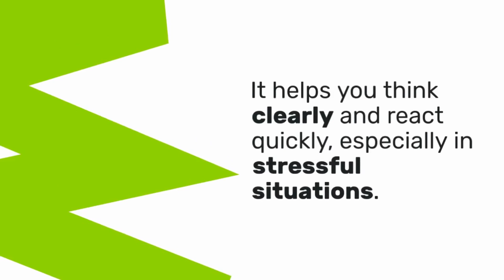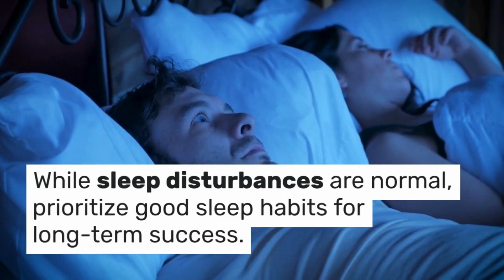Not Enough Sleep? This Video Can Help You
Sleep deprivation has become increasingly prevalent in modern society, with significant implications for various aspects of health and well-being. In recent years, research has revealed a strong connection between sleep and weight management. This article explores the impact of sleep deprivation on weight loss efforts, highlighting four key points to consider.

1. Impaired Hormonal Regulation:
Sleep deprivation disrupts the delicate balance of hormones involved in appetite regulation. The hormone leptin, responsible for suppressing appetite, decreases with inadequate sleep, while ghrelin, a hormone that stimulates hunger, increases. As a result, individuals experience heightened cravings for calorie-dense, unhealthy foods, leading to poor dietary choices and sabotaging weight loss efforts.

2. Disrupted Energy Balance:
Insufficient sleep affects the body's energy balance, influencing both caloric intake and expenditure. Sleep-deprived individuals tend to consume more calories, particularly from high-fat and high-sugar foods, as a means to compensate for decreased energy levels. Additionally, fatigue from lack of sleep often results in reduced physical activity and exercise, further exacerbating weight gain and hindering weight loss progress.

3. Impaired Metabolism:
Sleep deprivation negatively impacts metabolic processes, including glucose metabolism and insulin sensitivity. Inadequate sleep disrupts the body's ability to properly regulate blood sugar levels, leading to insulin resistance and an increased risk of developing conditions such as type 2 diabetes. These metabolic disturbances can impede weight loss efforts by impairing the body's ability to efficiently utilize stored fat for energy.

4. Psychological Factors:
Sleep deprivation has profound effects on psychological well-being, contributing to increased stress levels, mood swings, and emotional instability. These psychological factors can trigger emotional eating and food cravings, particularly for comfort foods that are often high in calories, sugar, and unhealthy fats. Consequently, individuals may find it challenging to adhere to healthy eating patterns, resulting in reduced motivation and self-discipline when pursuing weight loss goals.

The impact of sleep deprivation on weight loss efforts cannot be underestimated. Insufficient sleep disrupts the delicate hormonal balance that regulates appetite, leading to increased hunger and cravings for unhealthy foods. Moreover, disrupted energy balance and impaired metabolism further hinder weight loss progress. The psychological toll of sleep deprivation, including heightened stress and emotional eating, adds another layer of complexity to successful weight management.

Recognizing the critical role of sleep in weight loss, adopting healthy sleep habits should be an integral part of any weight loss program. Prioritizing sufficient sleep duration, aiming for consistent sleep patterns, and creating a conducive sleep environment are essential steps to optimize weight loss efforts. Furthermore, raising awareness about the impact of sleep deprivation on weight management within healthcare and educational settings can empower individuals to prioritize sleep as an integral part of their overall well-being.

In conclusion, addressing sleep deprivation as a key factor in weight loss endeavors can significantly enhance the effectiveness of weight management strategies. By understanding the profound impact of sleep on appetite regulation, energy balance, metabolism, and psychological factors, individuals can make informed decisions to prioritize and improve their sleep habits, leading to better outcomes in their weight loss journeys.